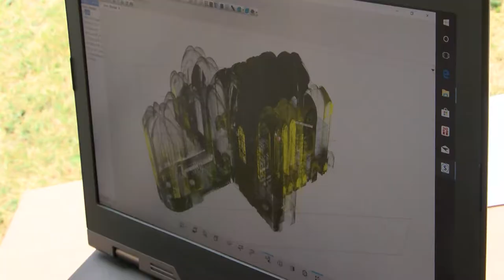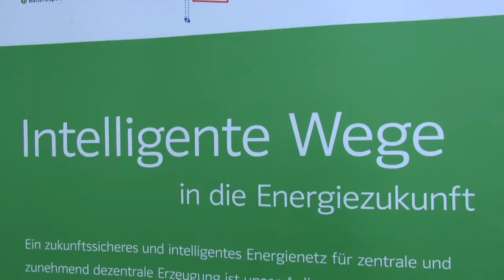Altmark-Macher-Festival (20.06.2018)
Über 60 Unternehmen der Region aus den Bereichen Handwerk, verarbeitendes Gewerbe, Dienstleistung und Landwirtschaft präsentierten ihre neuesten Technologien und Innovationen.